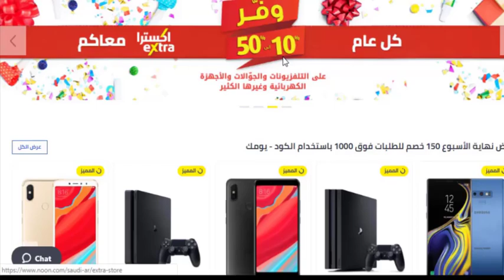خصم 15% على جميع مشترياتك من نون دوت كوم السعودية - شاهد كيفية تفعيل كود الكوبون (زووم)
يقدم لكم فريق عمل متجري اون لاين
شرح لكيفية إضافة كود كوبون نون دوت كوم السعودية (زووم) خطوة بخطوة
عند تفعيل كود الكوبون ستحصل على خصم 15% على جميع مشترياتك من موقع نون دوت كوم السعودية
ملاحظة : الكوبون ساري لفترة محدودة

نتمنى أن تكونوا قد استقدتم بالشرح - شكراً للمتابعة

نون دوت كوم: هل يكرر محمد العبّار تجربته بعد نجاح برج خليفة